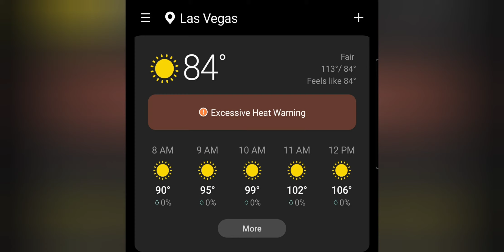NEW ENERGY CYCLE ON ITS WAY